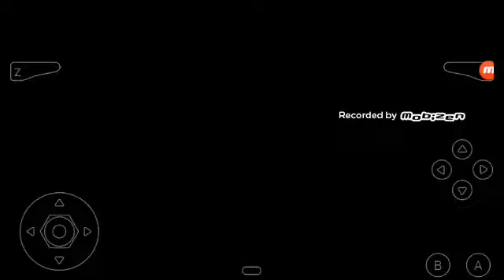Super relasio 64 pixel diarhia 4#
Im dune playing this 💩 A$$ game